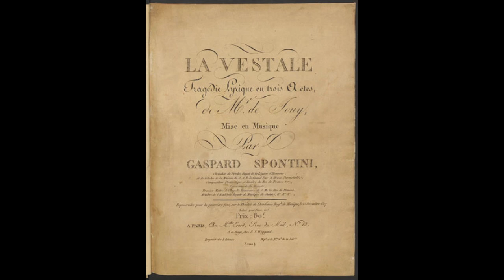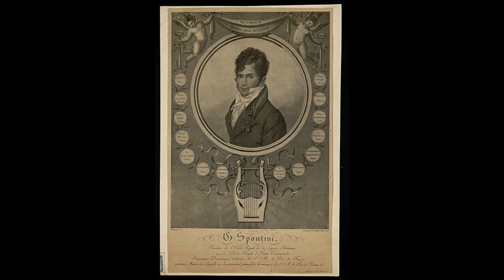Spontini: La Vestale - Caro oggetto, di cui il nome proferir - Leyla Gencer (live 1969)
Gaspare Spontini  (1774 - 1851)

La Vestale

Caro oggetto, di cui il nome proferir non m'è concesso

Leyla Gencer
Fernando Previtali,  direttore
Orchestra e Coro del Teatro Massimo di Palermo
live Palermo, 1969